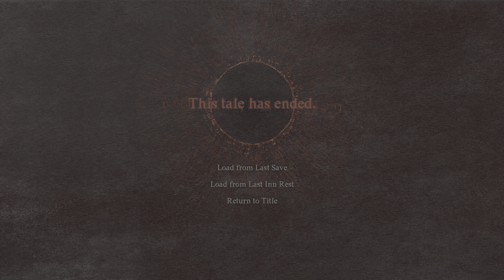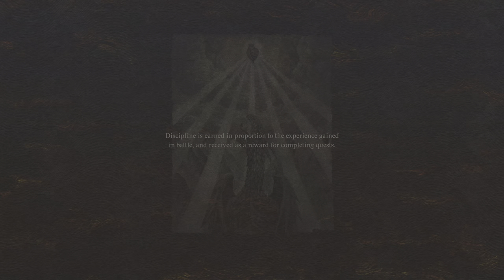Dragon's Dogma 2 Episode 09 (no commentary)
The maidens husband is spared, and the Arisen explores, until turning back to the fishing village.

Dragon's Dogma 2 - PS5  -  4K ~30-45+ FPS